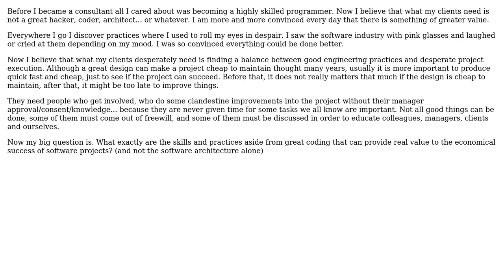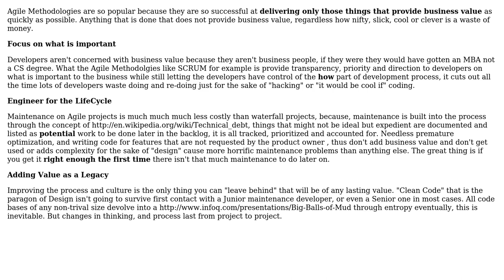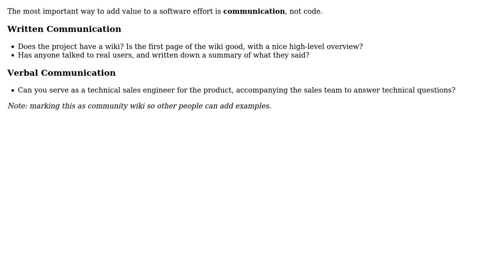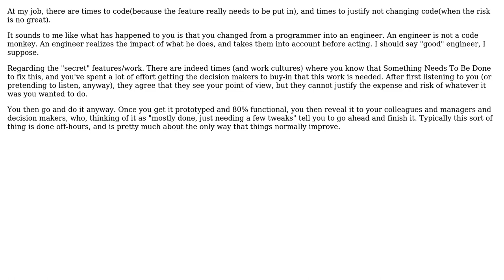Software Engineering: How to provide value? (8 Solutions!!)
Software Engineering: How to provide value?

With thanks & praise to God, and with thanks to the many people who have made this project possible! | Content (except music & images) licensed under CC BY-SA | Music | Images & others | With thanks to user yannis user SystematicFrank user Ryan Hayes user Portman user Peter Torok user Ernest Pazera user Edward Strange user Dunk user Bill and the Stack Exchange Network Trademarks are property of their respective owners. You are responsible for your own actions.